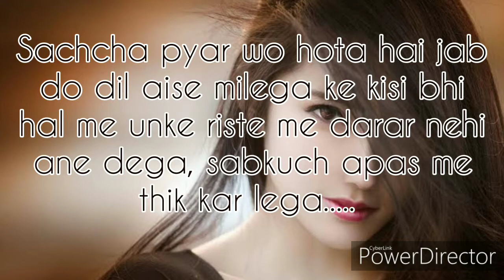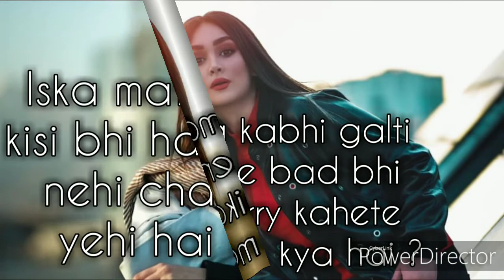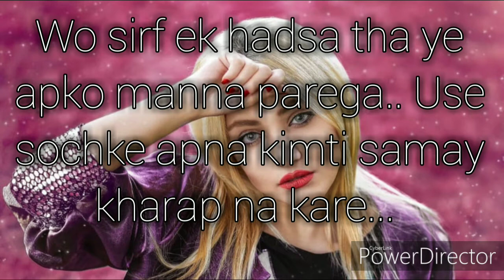GIRLFRIEND/BOYFRIEND 2 HAI, KISE LIFE PARTNER CHUNE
𝐌𝐄𝐑𝐄 𝐂𝐇𝐀𝐍𝐍𝐄𝐋 𝐏𝐄 𝐀𝐀𝐏 𝐀𝐏𝐊𝐀 𝐒𝐀𝐑𝐀 𝐑𝐄𝐐𝐔𝐄𝐒𝐓𝐄𝐃 𝐕𝐈𝐃𝐄𝐎 𝐃𝐄𝐊𝐇 𝐒𝐀𝐊𝐓𝐄 𝐇𝐎, 𝐉𝐀𝐈𝐒𝐄 𝐘𝐎𝐔𝐓𝐔𝐁𝐄 𝐑𝐄𝐆𝐀𝐑𝐃𝐈𝐍𝐆, 𝐏𝐇𝐘𝐒𝐈𝐂𝐀𝐋 𝐄𝐗𝐄𝐑𝐂𝐈𝐒𝐄 𝐀𝐍𝐃 𝐌𝐀𝐍𝐘 𝐌𝐎𝐑𝐄

𝐓𝐇𝐀𝐍𝐊 𝐘𝐎𝐔 𝐓𝐎𝐎 𝐌𝐔𝐂𝐇 𝐅𝐎𝐑 𝐘𝐎𝐔𝐑 𝐋𝐎𝐕𝐄 𝐀𝐍𝐃 𝐒𝐔𝐏𝐏𝐎𝐑𝐓

𝐒𝐎 𝐆𝐔𝐘𝐒 𝐒𝐓𝐀𝐘 𝐂𝐎𝐍𝐍𝐄𝐂𝐓 𝐖𝐈𝐓𝐇 𝐌𝐘 𝐂𝐇𝐀𝐍𝐍𝐄𝐋 𝐅𝐎𝐑 𝐌𝐎𝐑𝐄 𝐍𝐄𝐖 𝐇𝐄𝐋𝐏𝐅𝐔𝐋 𝐕𝐈𝐃𝐄𝐎𝐒